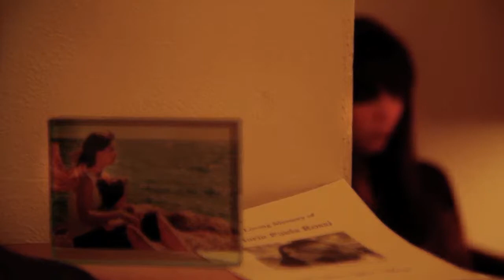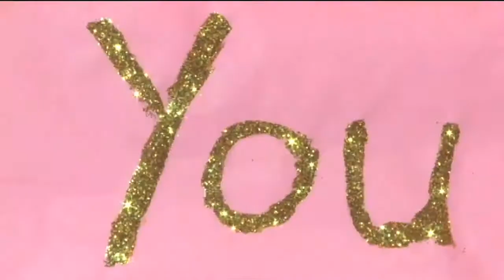Trailers for 11th Annual Emerson Film Festival